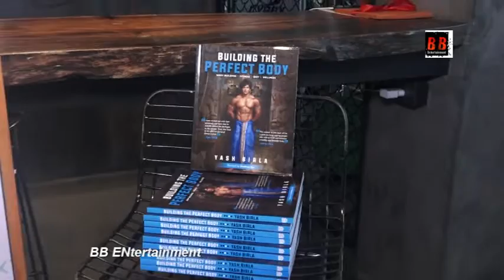Tiger Shroff Pleased To Get Khiladi Tag From Akshay Kumar At Koffee With Karan